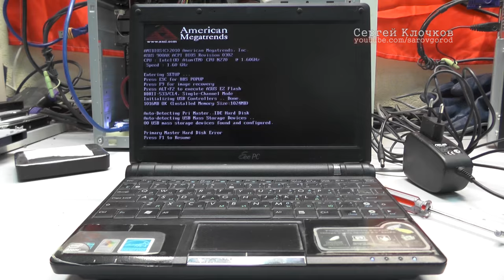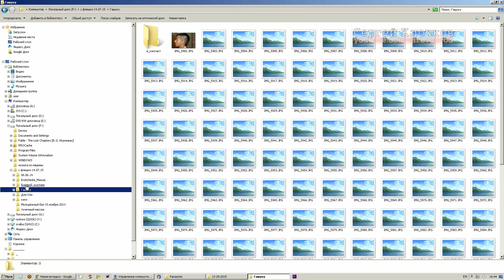Упал ноутбук пищит жёсткий диск